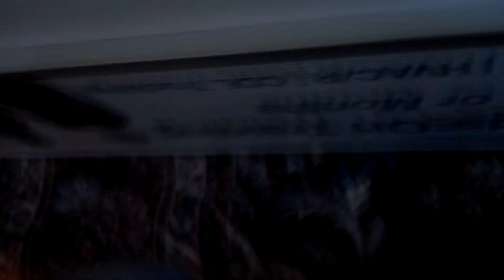1/14 Tamiya custom trailer with side skirt New crank handle for the NTI trailer support legs.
New Tamiya crank handle for support leg switch, after side skirt install.